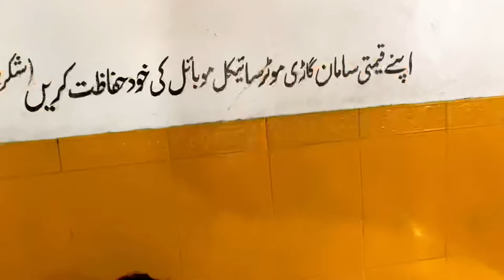500 likes dare pura krdiya😍 | vlog ft Mian Ahmed❤️